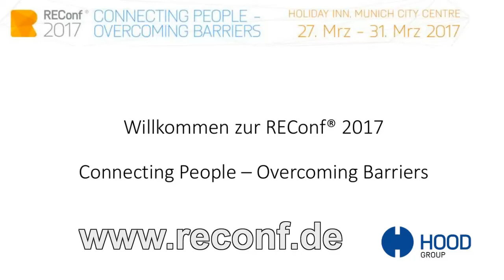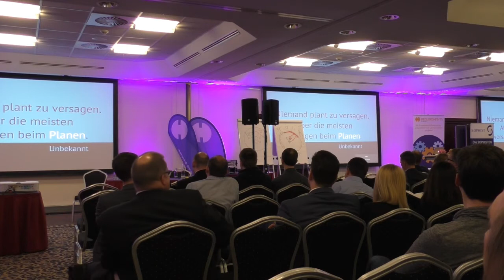REConf 2017 Keynote: Stefan Frädrich: Das Ziel ist im Weg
Anstatt zu Leistung zu motivieren, bewirken Ziele oft das Gegenteil: Sie bremsen – und zwar den einzelnen sowie ganze Teams und Organisationen. Dabei ist es gar nicht so schwierig, Ziele zu erreichen! Wenn man weiß, wie es wirklich geht …

„Wir brauchen Ziele, Ziele, Ziele!“ – so lautete lange Zeit das Credo der Motivationspsychologie. Mittlerweile ist aber klar: Ganz so einfach ist es nicht, mit den lieben Zielen. Denn oft genug sabotieren sie Erfolg eher, anstatt ihn zu unterstützen: Falsch formuliert und angegangen, wirken Ziele häufig wie Alibis, führen zum Selbstbetrug und demotivieren letztlich.

„Ziel“gruppe:
Unternehmer, Führungskräfte, Selbstständige
Teams, die ehrgeizige Ziele verfolgen wollen/sollen/müssen
Motivationsinteressierte, die ihre persönlichen Ziele hinterfragen, justieren und erreichen möchten
Ihr Nutzen:
Sie erkennen die Fallen herkömmlicher Zielformulierung
Sie lernen zieleunabhängige Denkstile und Arbeitsweisen kennen, mit denen Sie Ziele viel leichter erreichen
Sie verinnerlichen die Prinzipien sinnorientierten Arbeitens
Sie werden mit weniger Anreizen und bewusster Steuerung bessere Ergebnisse erzielen
Sie finden Antwort auf die Fragen:
Warum erreichen manche Menschen ihre Ziele – die meisten aber nicht?
Welche Zielkriterien machen Ziele wirklich erfolgversprechend?
Was lässt Menschen wirklich engagiert und ausdauernd handeln?
Dr. med. Stefan Frädrich ist Motivationsexperte und Weiterbildungsunternehmer (GEDANKENtanken), sowie Direktor des Steinbeis Transferinstituts GEDANKENtanken der Steinbeis Hochschule Berlin und gehört zu den derzeit gefragtesten Keynote Sprechern im deutschsprachigen Raum.